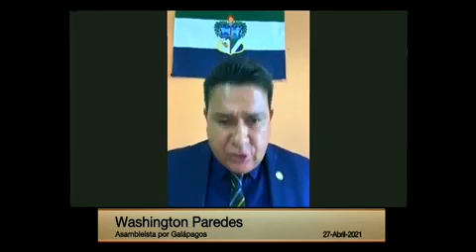Washington Paredes - Sesión 674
27 de abril de 2021
Informe para Segundo Debate del Proyecto de Ley Orgánica Reformatoria a la Ley Orgánica de Transporte Terrestre, Tránsito y Seguridad Vial.